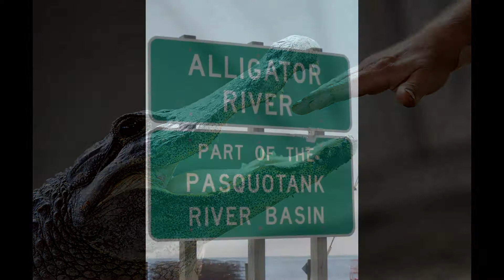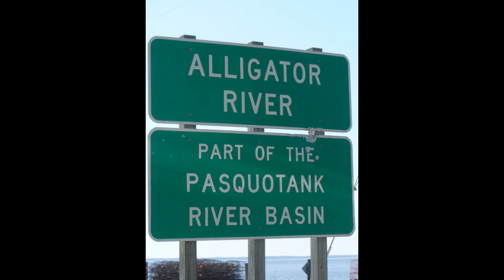Alligator River Alligator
A scary story of a fearsome creature that lurks in the Alligator River